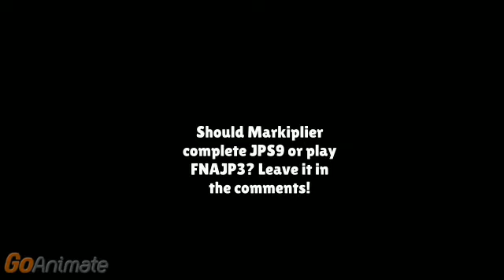Markiplier Plays Jack Paul Simulator 11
And betrays Jack Paul and gets punished.
Credit to Canadian Scout and MimeFan 2017 for the inspiration